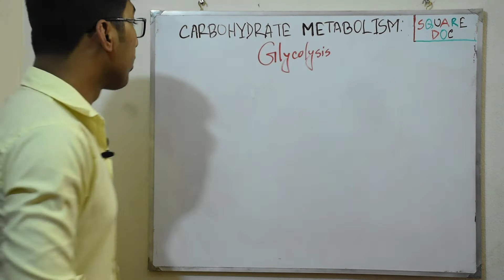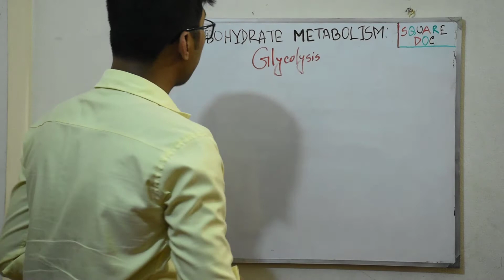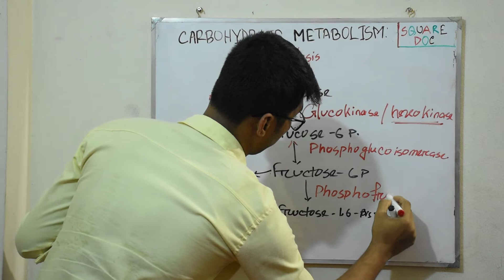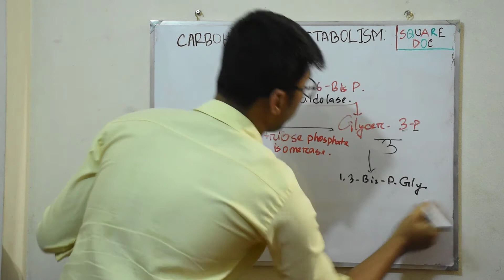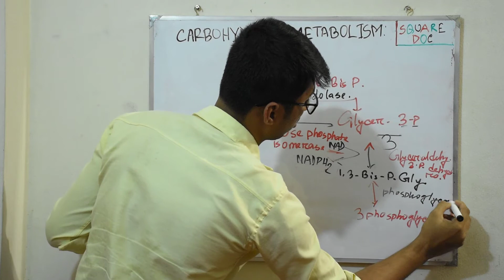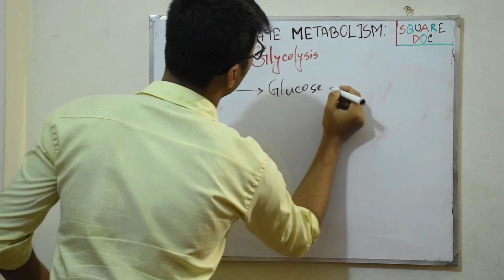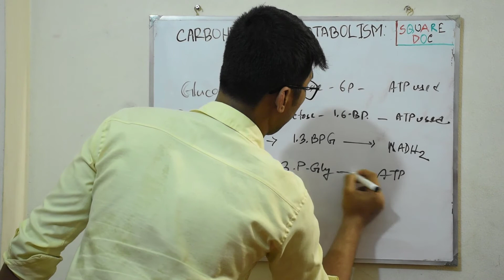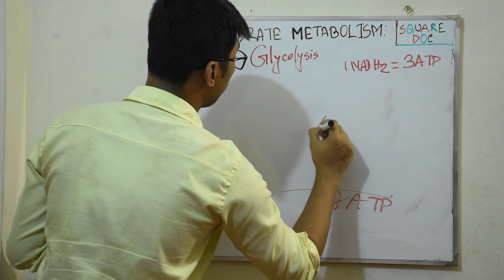Carbohydrate metabolism Glycolysis | Bangla | Square DOC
Carbohydrate metabolism Glycolysis made easy in Bangla.

Video edit by Ashraf
Topics Included:
 Glycolysis
Enzyme used in Glycolysis
Pathway of Glycolysis
ATP calculation of Glycolysis

For important pdf and Apps Go to our websites.